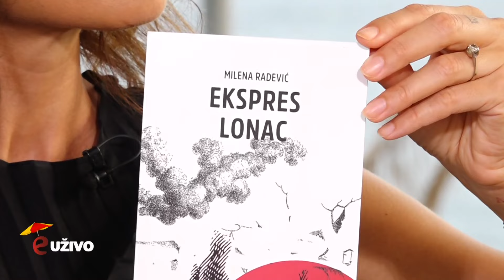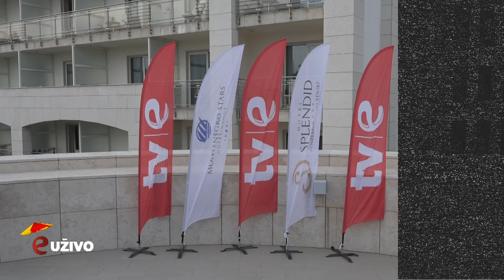Emisija: E uživo ljetnje izdanje, popodnevna - 17.08.2024.